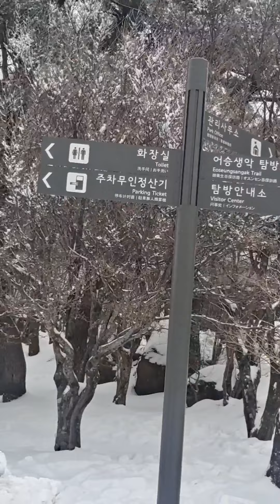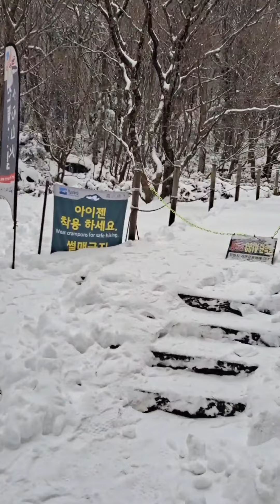60대 텃밭#제주#어승.생악.통제#겨울#눈#산행...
60대 텃밭